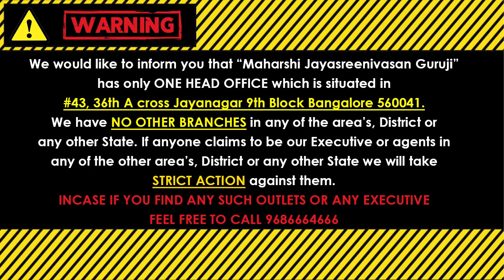ಸಿಂಹ ರಾಶಿ ಜುಲೈ 2023 ಮಾಸ ಭವಿಷ್ಯ| simha rashi bhavishya July 2023 || Jayasreenivasan Guruji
(KALA NIRNAYA)

Visit our Office:
43, 36th A Cross, 9th Block, Jayanagar, Bengaluru, Karnataka 560069

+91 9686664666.